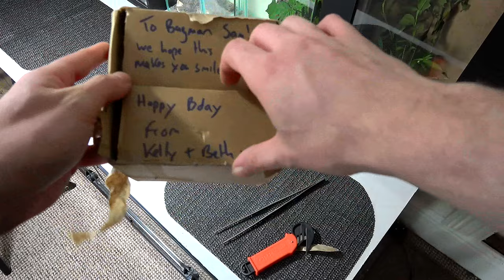SURPRISE TARANTULA UNBOXING!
Big Thanks to Kelly, Beth and Lee from the spider shop!